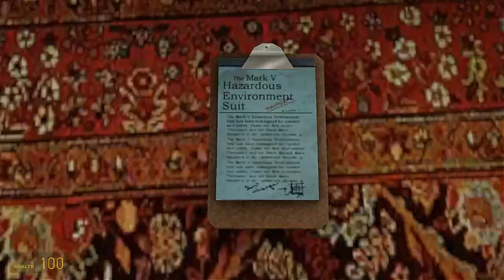Half Life 2 GamePlay part 1